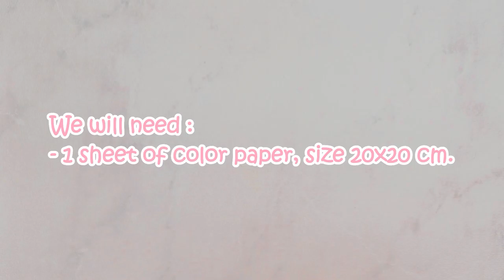Origami Pterodactyl (Dinosaur) | School Paper Craft Ideas | DIY | Hello Origami Lovers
Hello Origami Lovers! Let's make a craft - Origami Paper Dinosaur Pterodactyl . This is an activity for children and anyone who wants to train hand motor and brain working system. Origami is fun and will help when you feel bored. we will learn Step by step making easy Origami Paper Dinosaur Pterodactyl . in the video I try to give clear instructions, so you can make this easy Origami Paper Dinosaur Pterodactyl  yourself. let's follow the video, Origami Paper Dinosaur Pterodactyl tutorial.

We will need :
- 1 sheet of color paper, size 20x20 cm.

Watch this video and you will get important information about How to make origami Dinosaur Pterodactyl  and Kids activity ideas. about How to make Paper Flying Dinosaur  and Origami Paper craft Ideas, then about Flying Dinosaur Pterodactyl , then about DIY Paper Craft and What is the easiest origami thing to make,then about Paper Toys and How do you fold a paper Flying Dinosaur , then Step by step to make Dinosaur Pterodactyl Craft. and other information. That's all for this video, friends, hopefully by watching this video how to make Origami Paper Dinosaur Pterodactyl can provide useful paper craft ideas and can make you good at making paper crafts. If you want how to make an Origami Paper Dinosaur Pterodactyl with other techniques and tricks, please write in the comments column, thank you.

One of the crafts that is unique and easy for everyone to do is origami, which is the art and craft of paper folding. On this Channel, I will share tips and tricks on how to make origami easily for those of you who have limited skills in the craft field but have a high willingness to be able to produce origami crafts and gain additional experience in the origami craft field. In this channel we will focus on discussing tutorials to make origami easy using paper and other supporting materials. In addition, we will also focus on step by step making origami, how to make origami easy, DIY craft origami, Paper Toys, DIY Paper Craft and various other crafts. In addition, we will also discuss paper origami, origami art, easy origami, origami paper crafts, origami for beginners, activities for kids, paper folding crafts, origami sticky notes, and how to make origami flowers, origami cranes, origami paper cranes, star wars origami, origami flower bouquets, origami wallets, origami dinosaurs and many others about paper craft ideas. Keep watching this channel for the latest information.